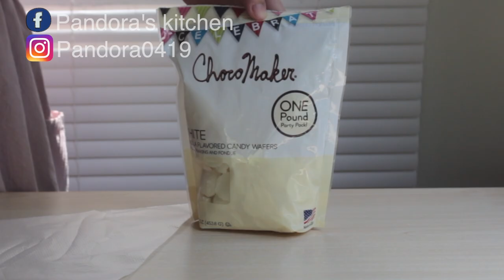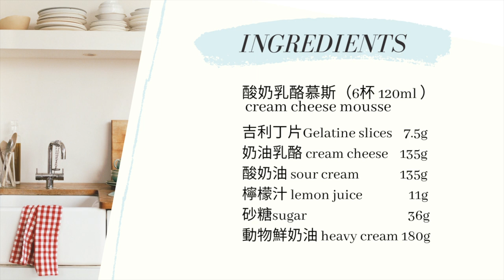簡單派对蛋糕🍰免烤芝士慕斯｜天然染色。詳細烘焙教學｜吃一口心情變彩色❤夢幻蛋糕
有烘焙基礎，想成為跟我一樣自由的烘焙師～下方預約與我聊聊☺️
追蹤我🙋‍♀聯繫我（臉書。ＩＧ。社團）
請勿擅自盜取影片。模仿請註明出處

📜 食譜 recipe
酸奶乳酪慕斯（6杯 120ml ）cream cheese mousse

吉利丁片Gelatine slices    7.5g
奶油乳酪 cream cheese   135g
酸奶油 sour cream            135g
檸檬汁 lemon juice              11g
砂糖sugar                             36g
動物鮮奶油 heavy cream 180g
🔍 影片中用具 the items that I use in the video
🇹🇼台灣購買連結